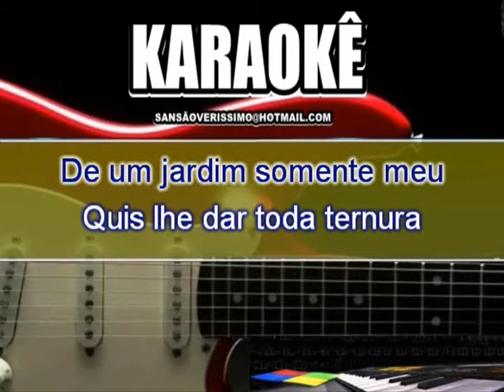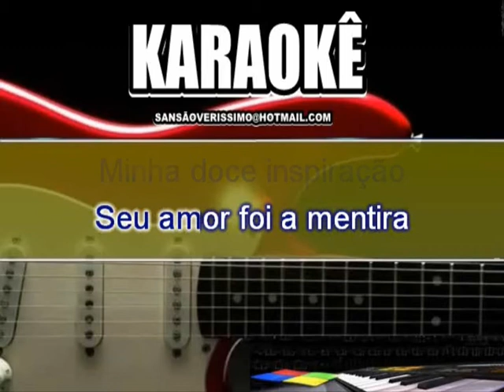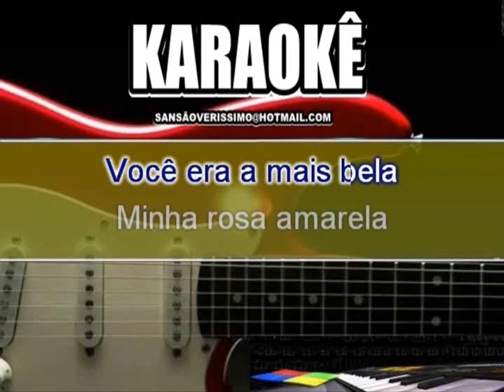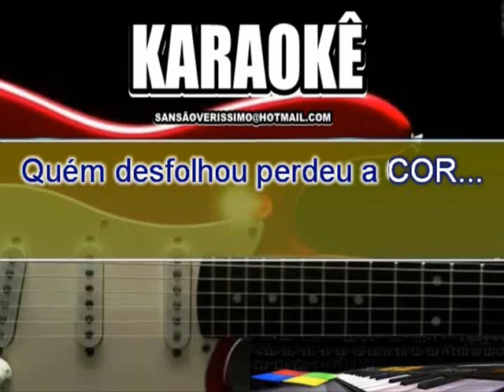KARAOKÊ CLARA NUNES VC PASSA EU ACHO GRAÇA